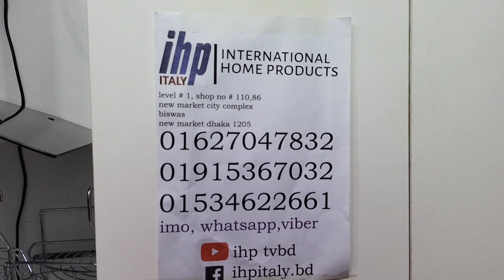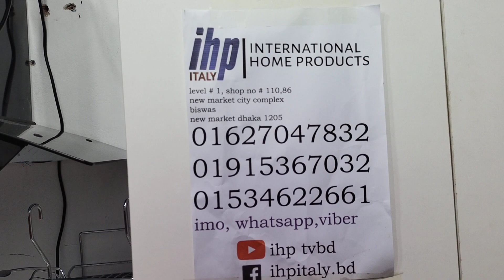দামে কম মানে ভালো চুলা কালেকশন/Gas Chula collection & price